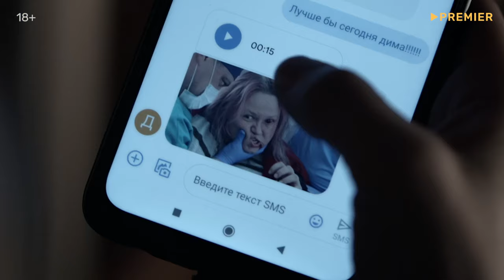Премьера фильма «Домой» | Смотреть на Kartina.TV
ОПИСАНИЕ: Девушка пытается сбежать от отца-тирана во время локдауна. Ян Цапник и Юлия Ауг в триллере о домашнем насилии. Внезапный локдаун вынуждает Иру переночевать в доме родителей, с которыми у нее сложились крайне непростые отношения. Жестокий отец превратил детство девушки в кошмар, а мать постоянно во всем ему потакала. Тем временем в дачном поселке распространяется новый штамм коронавируса, провоцирующий у людей немотивированные приступы агрессии. Пока обстоятельства накаляются, Ира пробует покинуть родительский дом, но отец и мать постараются удержать девушку любыми способами.